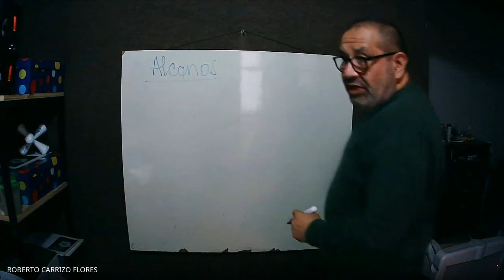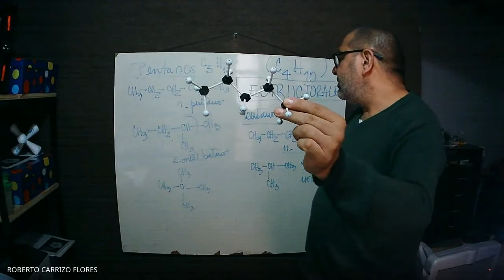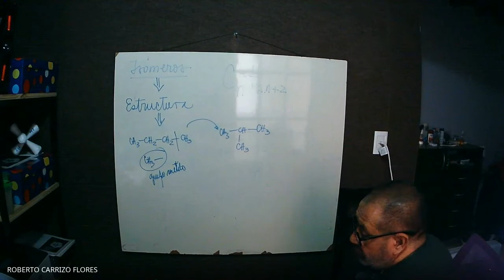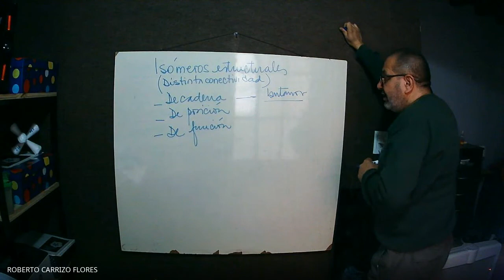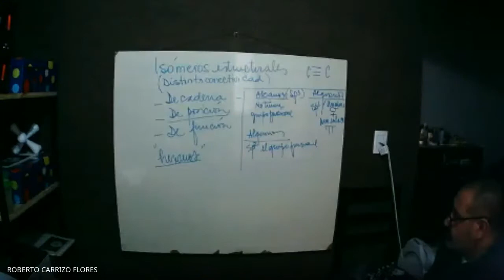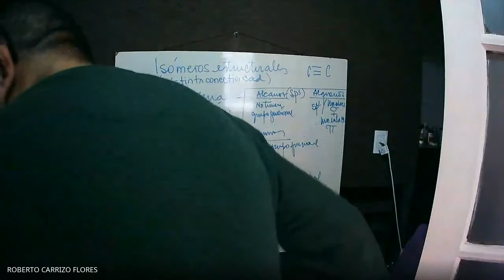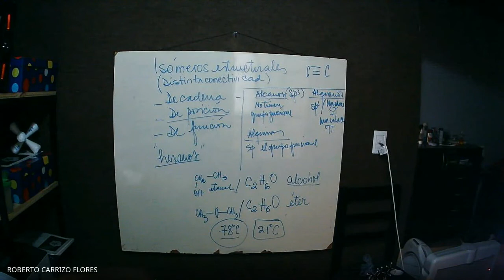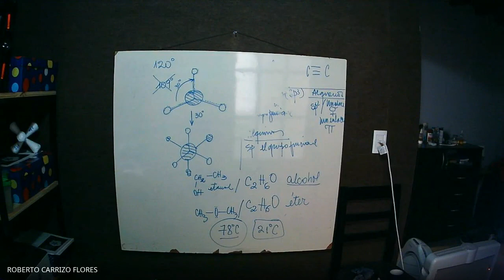QMO 2021 BIO CLASE N° 6 07-09